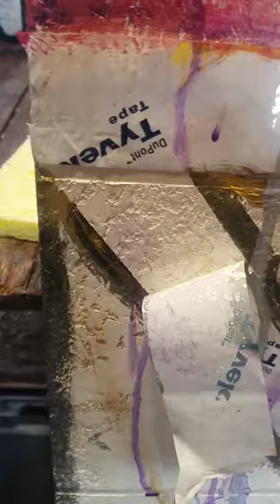Removing tape to showcase an amazing abstract painting!!!!$🎨art